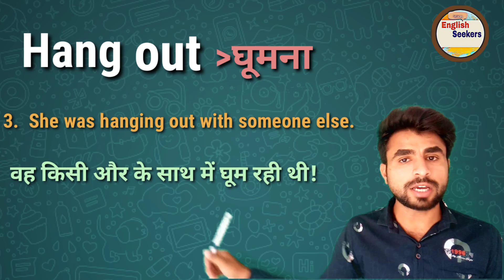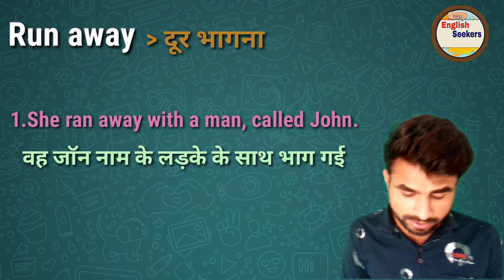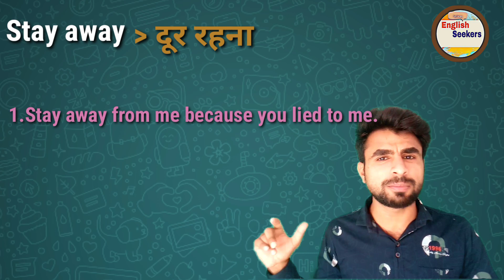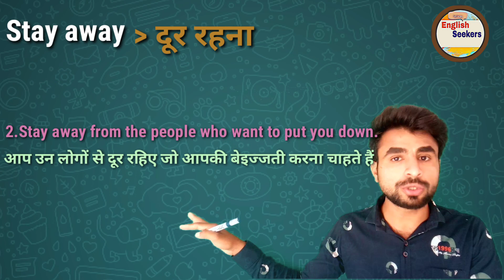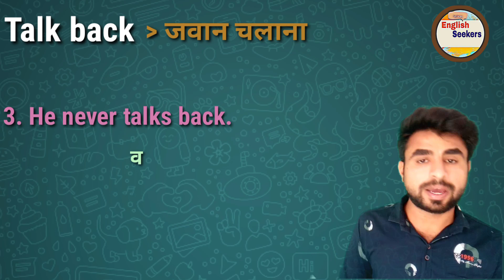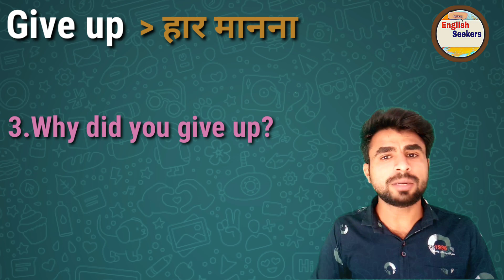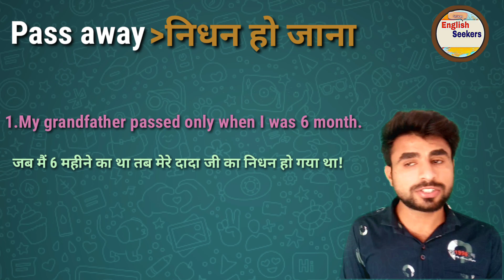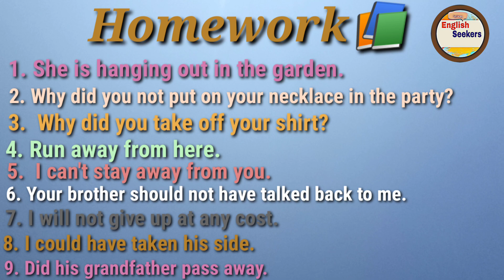Advanced English *Phrasal Verb* Part-1